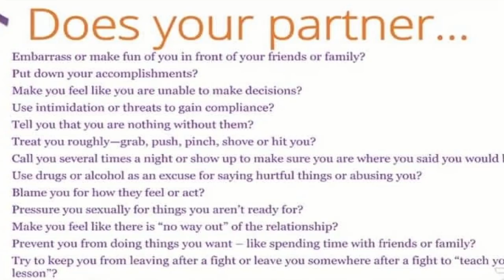భార్య భర్తల మధ్య అనుమానం! పెళ్ళిలో వున్న💖ప్రేమ💖పెళ్లి తర్వాత లేదా!👪 Family👪 Msg By Bro P James Garu